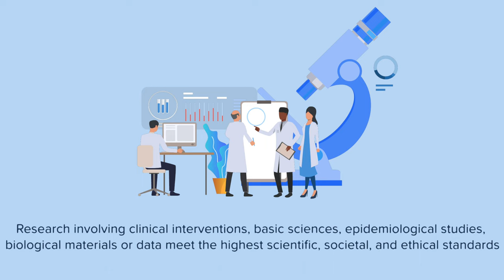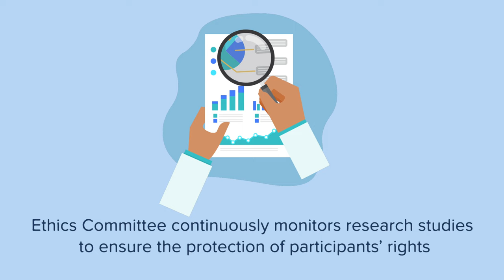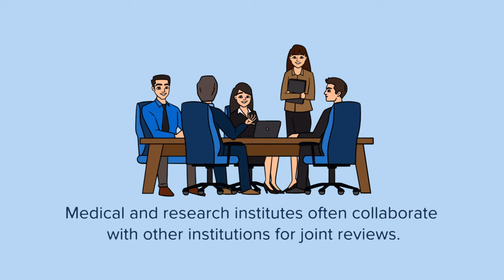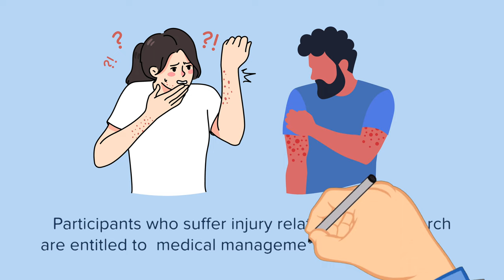ICMR ETHICS COMMITTEE - E learning Module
In India, the Indian Council of Medical Research has not only been helming bio-medical and health research since its inception in 1911, but the organization has  been periodically updating the guidelines since 1980, to address ethical concerns around different forms of biomedical and health research that impact human beings.
ICMR’s National Ethical Guidelines address a range of discussions often raised in public forums around biomedical research.
The guideline has covered some newer areas like: